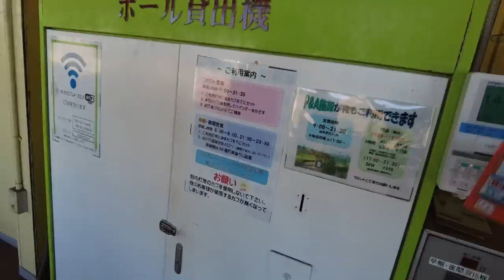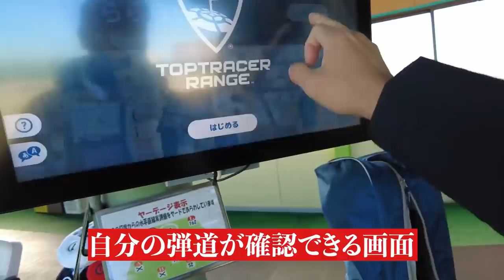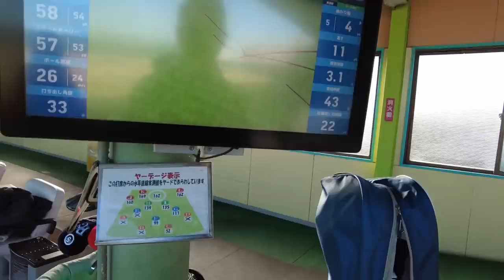ゴルフ初心者のみどりちゃん、鬼コーチのレッスンを受けてどこまで上達できるのか！女性社員と社長のゴルフVlog！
今回お伺いしたゴルフ場はこちら！
大江グランドゴルフ
愛知県名古屋市南区加福町２−１